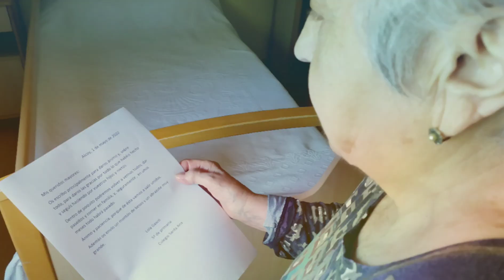PROYECTO "SONRISAS" DEL CENTRO DOMUSVI COCENTAINA JUNTO AL COLEGIO SANTA ANA DE ALCOY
En Domus Vi Cocentaina, hemos tenido el gran placer de recibir dibujos y cartas del Colegio Diocesano Santa Ana de Alcoy. Los dibujos van dedicados a nuestros residentes y ya forman parte  de un rinconcito muy especial para nosotros. Las cartas entregadas a nuestros residentes les han emocionado tanto que éstos han querido devolver estas muestras de cariño, a través de unos vídeos que os dejamos a continuación:

MIL GRACIAS TANTO A LOS ALUMNOS Y A SUS FAMILIAS,COMO A TODO EL PROFESORADO QUE FORMAN ESTE GRAN COLEGIO Y HAN HECHO POSIBLE ESTE PROYECTO.Gracias por aportar vuestro granito de arena,para que nuestros residentes sonrían aún más.